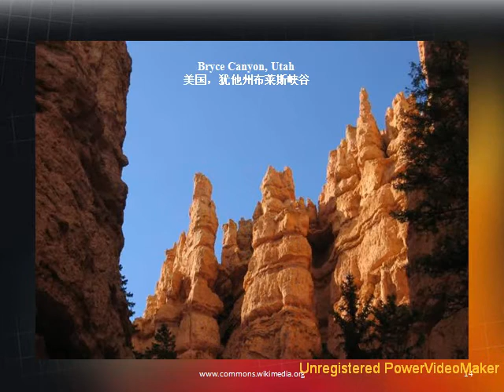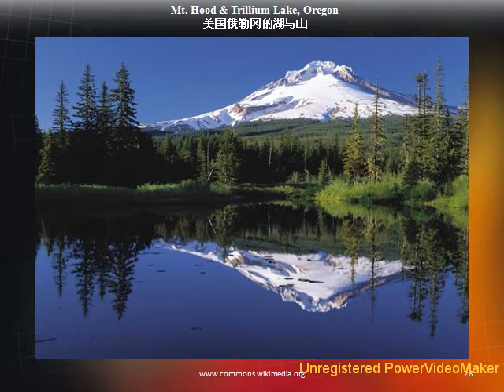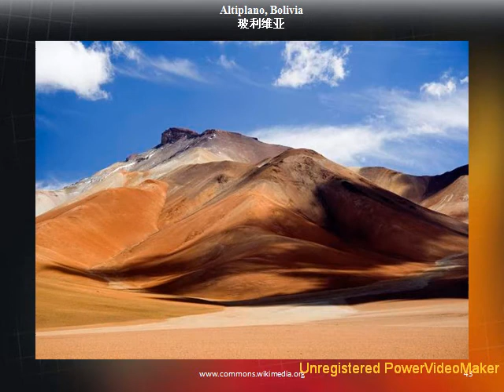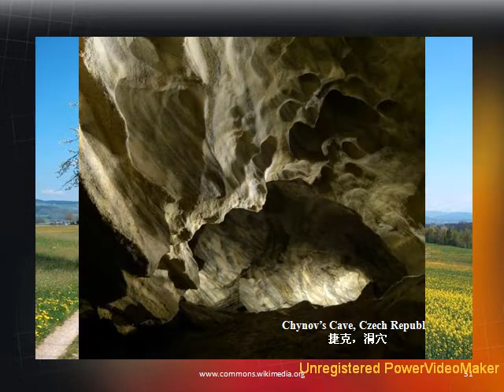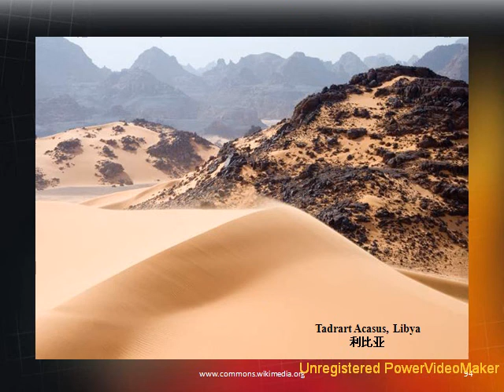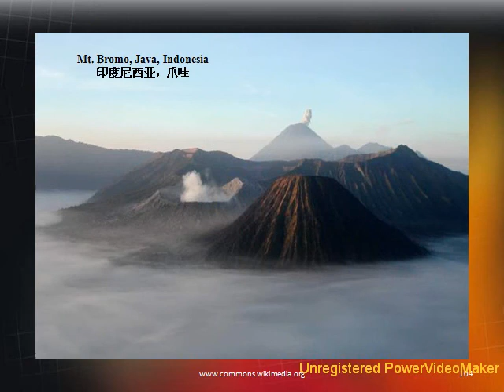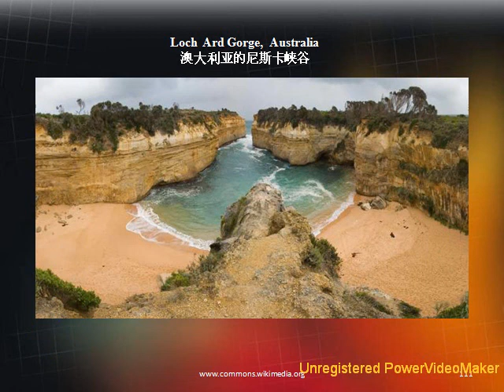世界奇片 11 01 11 00 wmv